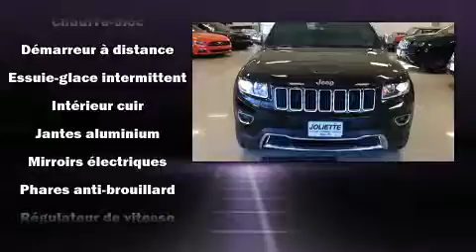2016 Jeep Grand Cherokee in Joliette, QC J6E8S9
Nous avons tout un sp��cial sur le Jeep Grand Cherokee 2016. Affichant moins de 20 000 km au compteur, ce VUS 4 portes met la priorit�� sur le confort, la s��curit�� et son c��t�� pratique. Ce v��hicule offre une transmission automatique �� entra��nement �� 4 roues motrices et un raffin�� moteur 6 cylindres. Jeep a mis la priorit�� sur la commodit��, l'efficacit�� et le style en incluant: des phares �� extinction temporis��e, des lampes de lecture avants et arri��res, des essuie-glaces intermittents, une t��l��commande int��gr��e d'ouvre-porte de garage, un afficheur de la temp��rature ext��rieure, hayon �� commande ��lectrique, et les si��ges avant �� commande ��lectrique. Les passagers arri��re seront reconnaissants de la pr��sence de chauffe-si��ge en hiver. L'ensemble complet de coussins gonflables combin�� aux appuie-t��te avant actifs procurent un niveau de s��curit�� de premier plan. Venez rencontrer notre exp��riment�� personnel des ventes qui se fait une obligation de r��pondre �� vos besoins. Nous serons heureux de r��pondre �� toutes vos questions. Appelez d��s aujourd'hui pour r��server un essai routier.